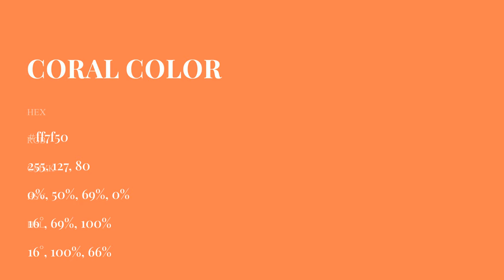Coral color ff7f50 hex Cool Orange color ff7f50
What color is Coral ? ff7f50 hex, Cool Orange color ff7f50

Hex ff7f50 Color Code is also known as Coral color

Hex ff7f50 Color code in RGB color code model is created after adding 100% red color, 49.8% green color and 31.37% blue color.